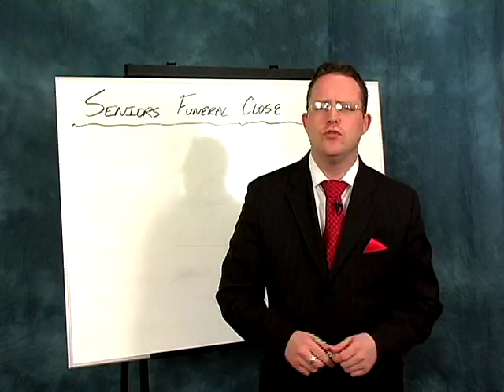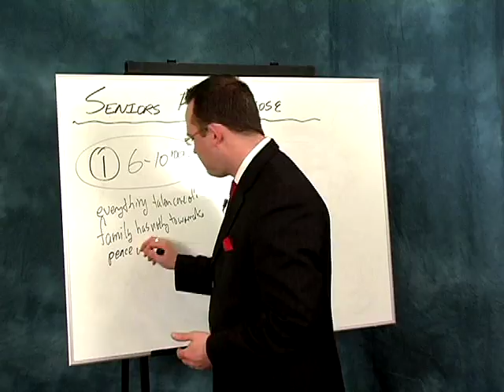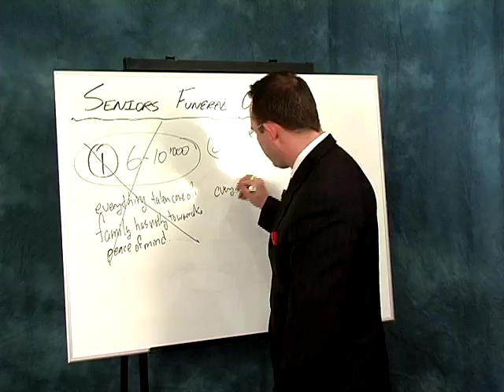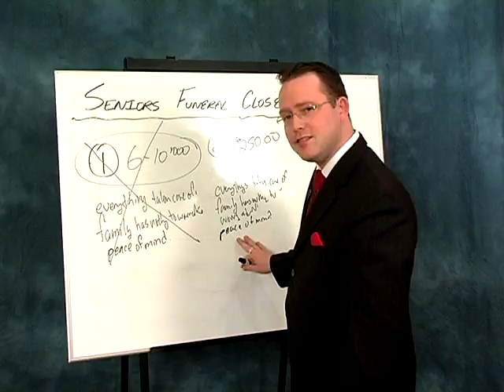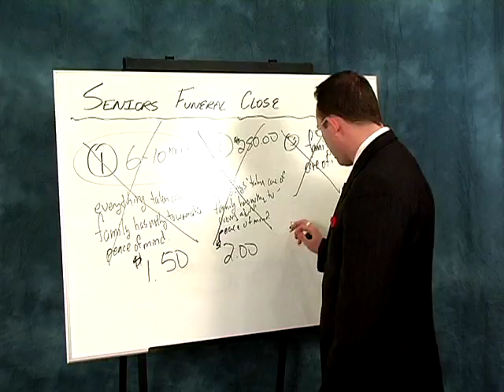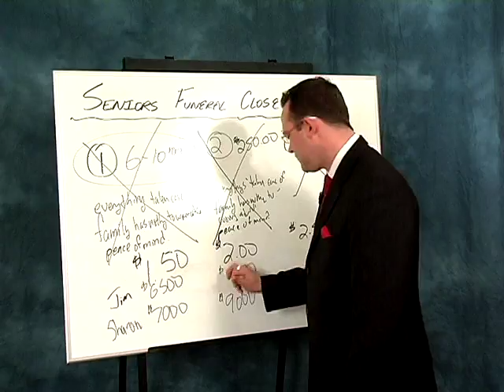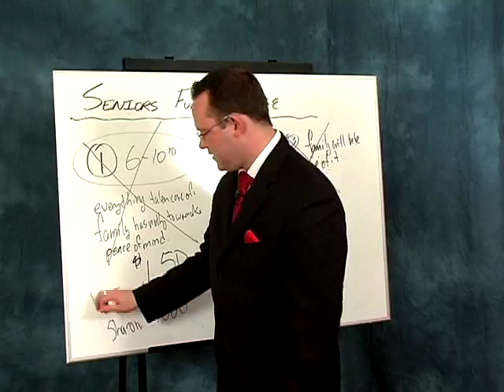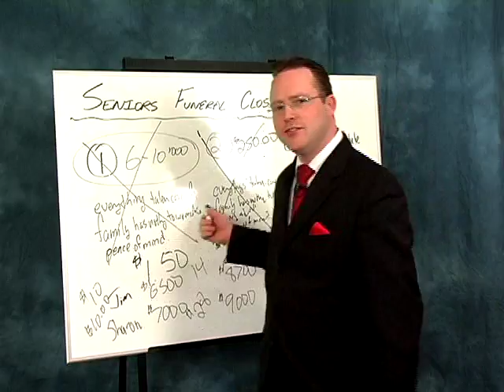Closing Seniors with Chad Deley 10 min